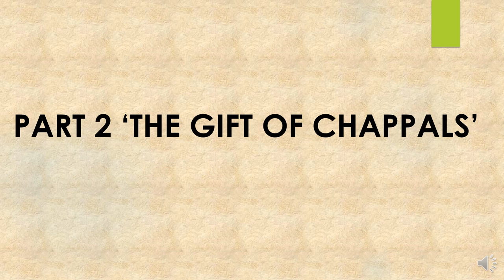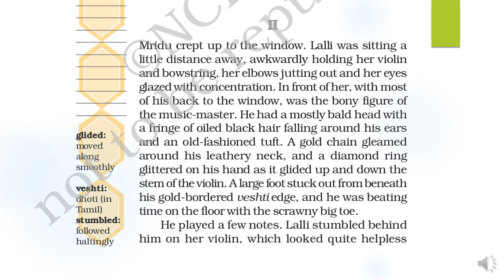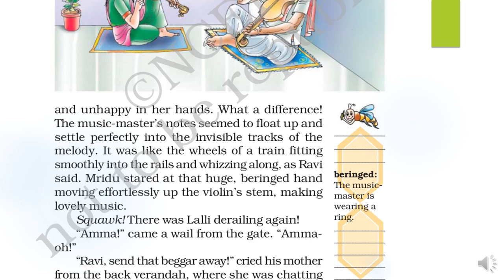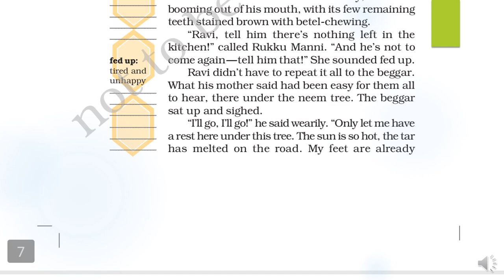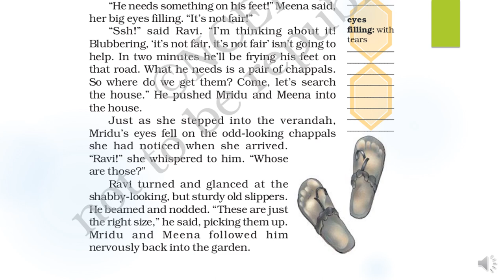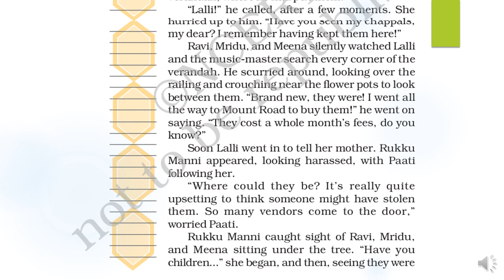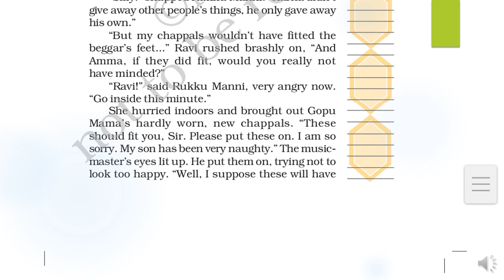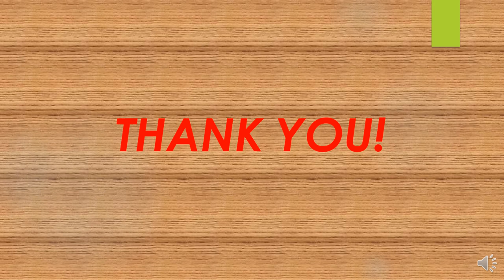The Gift of Chappals: Part 2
This is the concluding part of Chapter 2 "The gift of Chappals" from Grade 7th English reader Honeycomb.